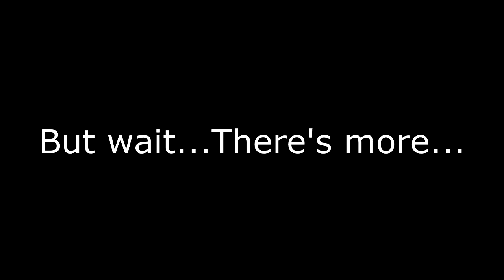MotoVlog XV: The power of Red Bull.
What is going on in my head while induced with red bull. No apparent updates, just lots of random crap coming out of my filthy mouth. Oh the ending, was dedicated to the foul mouthed drunk guys :p